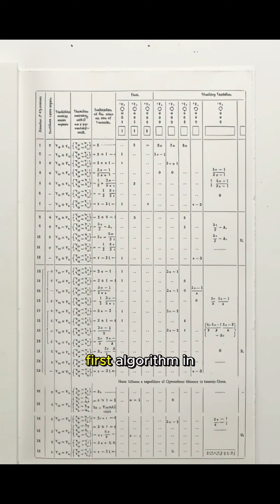Coding’s Forgotten Origins: From a Dead Moth to Victorian Algorithms!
Coding powers everything around us—but its true origins are far stranger than most people realize.

In 1947, engineers logged the world’s first “computer bug”… and it wasn’t a typo. It was a moth taped into a notebook.

Decades later, the first self-replicating program wasn’t dangerous at all. It was a playful experiment called Creeper, hopping between machines with a taunt:
“I’M THE CREEPER: CATCH ME IF YOU CAN.”

But the real story begins a century earlier.

In 1843, Ada Lovelace, a Victorian mathematician, wrote the first algorithm in history. She imagined a programmable machine long before computers existed—software without hardware. Some of her work was never executed because the Analytical Engine was never fully built.

And incredibly, some of NASA’s deep-space missions still depend on 1970s software that has never failed.

From dead insects to dormant Victorian code, the history of programming is chaotic, human, and full of surprises.

where every echo has a story.

SOURCES

1. Smithsonian National Museum of American History – First Computer “Bug” (1947)

2. Harvard Mark II Computer Documentation

3. IEEE Spectrum – “Before the First Computer Virus, There Was Creeper”

4. Internet Hall of Fame – Ray Tomlinson (ARPANET Pioneer)

5. The British Library – Ada Lovelace Manuscripts & Biography

6. Stanford Encyclopedia of Philosophy – Ada Lovelace

7. Computer History Museum – Ada Lovelace & The Analytical Engine

8. Science Museum (London) – Babbage’s Engines

9. NASA JPL – Voyager Mission Overview

10. NASA JPL – Voyager Flight Software Details